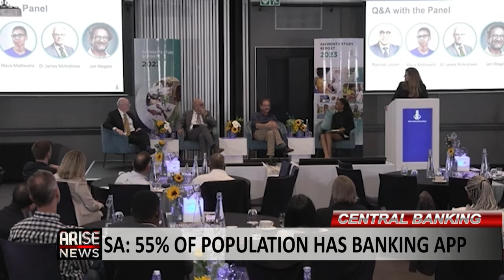Central Banking: 55.5% Africans Access Cash Via ATM